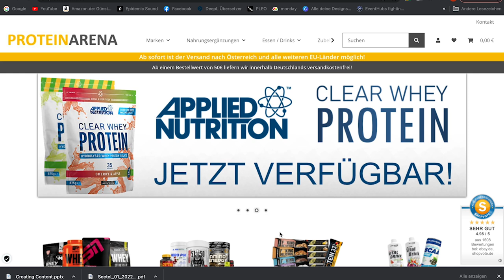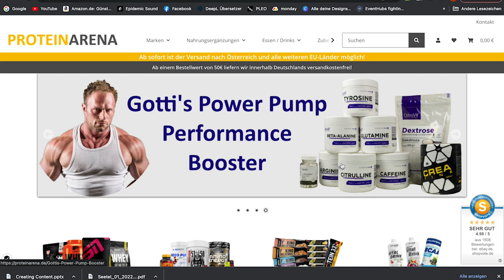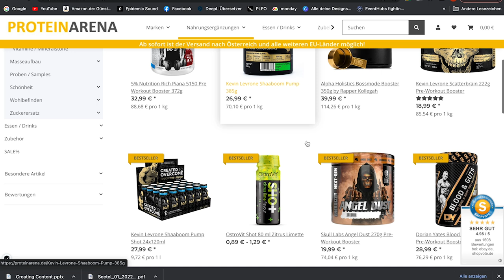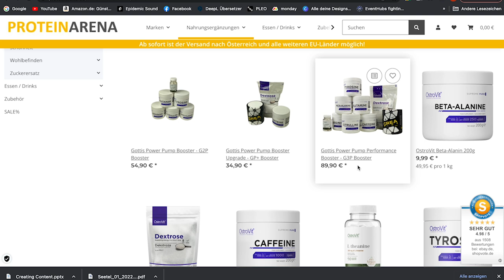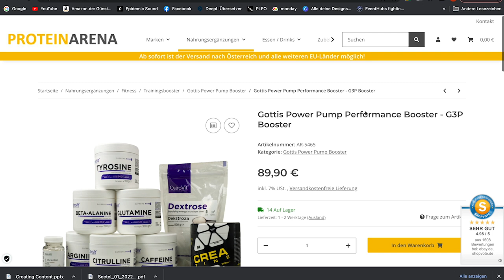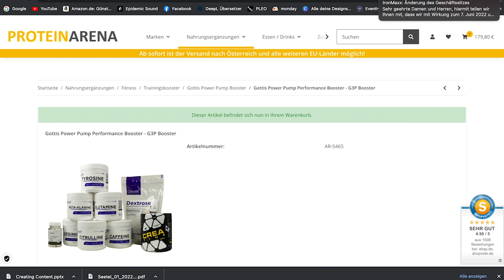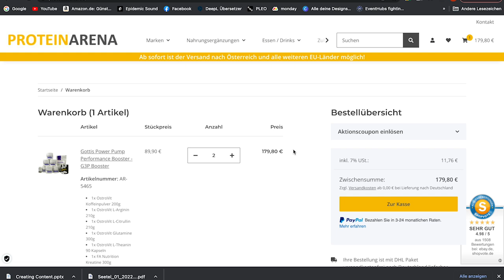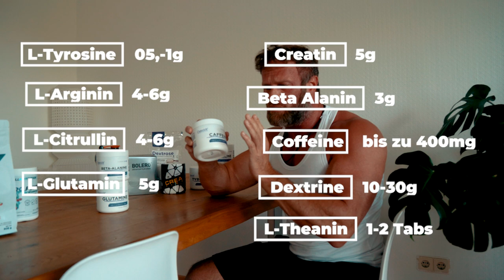ENDLICH ANTWORT: DAS ist der PERFEKTE BOOSTER!!!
3-facher SUPPORT: Unterstützt den Kanal, mich und Euch selbst und kauft Eure Supplements bei Weider Der MAXIMALE Rabatt auf ALLES bei WEIDER! mit Code GOTTI

- Direkt zum G3P - Gottis Power Pump Performance Booster bei Proteinarena.de

Code: Gotti15
Ihr habt oft gefragt und nun präsentiere ich Euch den perfekten Booster! So mixt ihr ihn Euch selbst und braucht nie wieder stundenlang nach einem qualitativen Booster Ausschau halten und müsst dann doch noch individuelle Zutaten ergänzen!